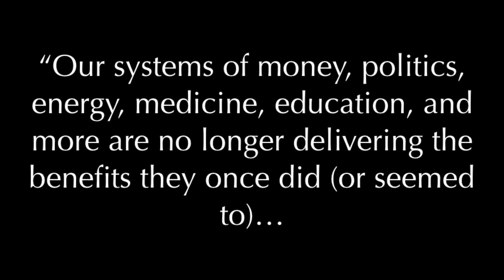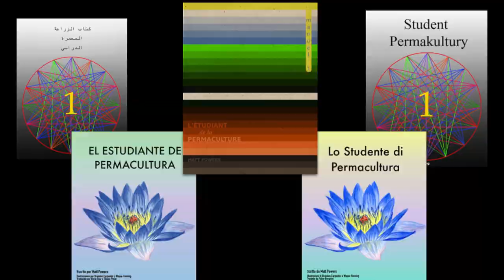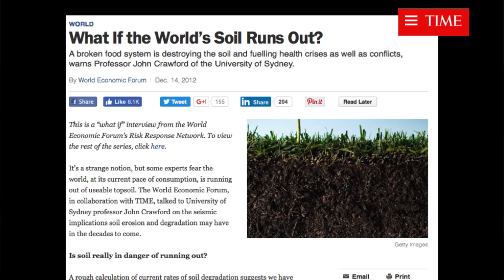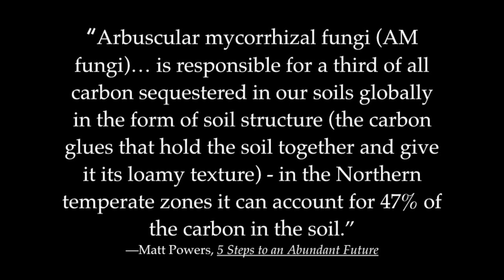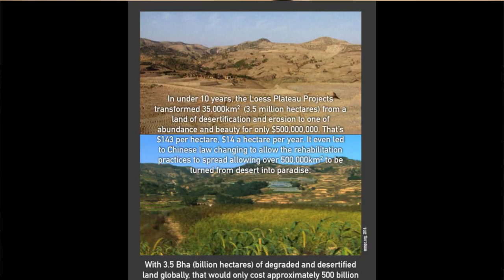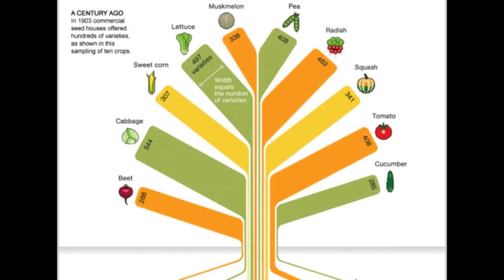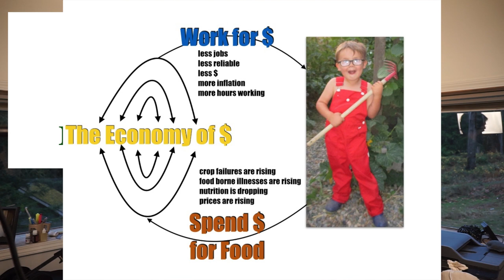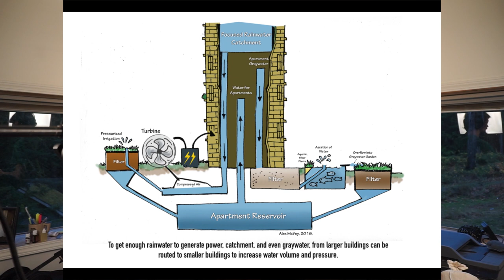5 Steps to an Abundant Future Webinar with Matt Powers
This is a presentation I've been working on for over a year now as I've been traveling all over the West and Midwestern parts of America and speaking, and I wanted to share it with everyone because it simplifies the Climate Change Conversation and focuses on Actions not Labels.

Happy Earth Week!! Enjoy!!
-Matt Powers

PS: I'm giving a webinar this week on Thursday/Replays All Weekend on a new topic: Keys to Regenerative Careers & there's fun giveaways & free gifts as part of it, so signup here & watch & perhaps win Free Enrollment in The Advanced Permaculture Student Online - Signup